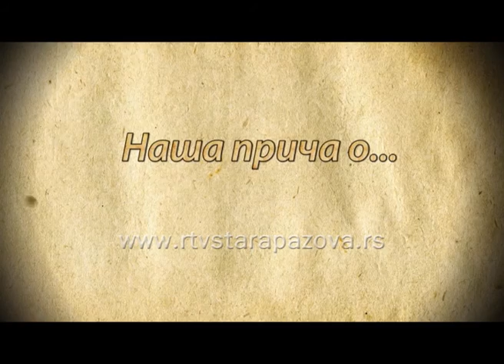Naša priča o FK Omladinac